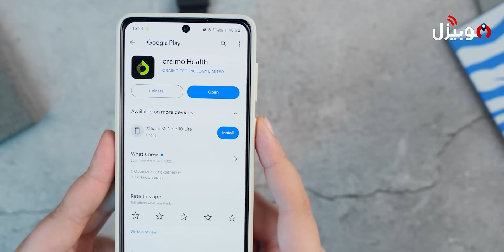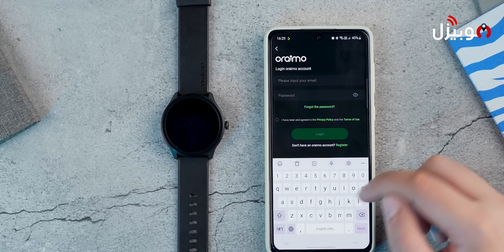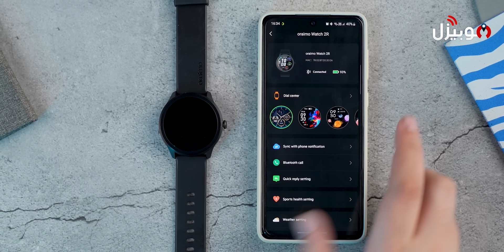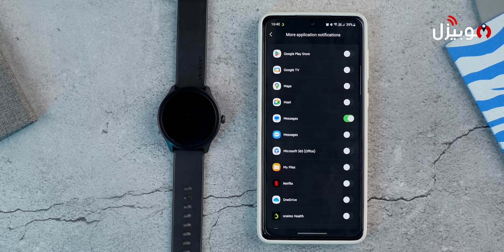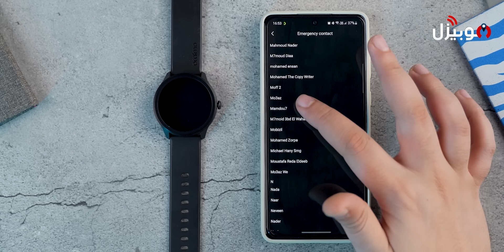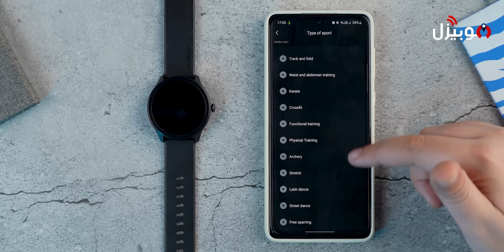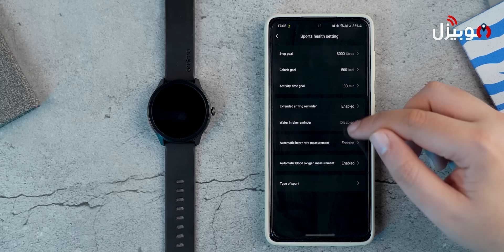Oraimo Watch 2R | أرخص ساعة تدعم المكالمات ببطارية جامدة 🔥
أرخص ساعة سمارت شيك تدعم المكالمات ببطارية جامدة وضمان سنة 🔥

Oraimo Watch 2R

مراجعة أحدث وأرخص ساعة ذكية سمارت شيك بضمان محلي وتطبيق ممتاز على الأندرويد والأيفون وتدعم المكالمات مع بطارية جامدة ونظام رياضي مميز وقياس نسبة الأكسجين وضربات القلب ومميزات تانية كتير